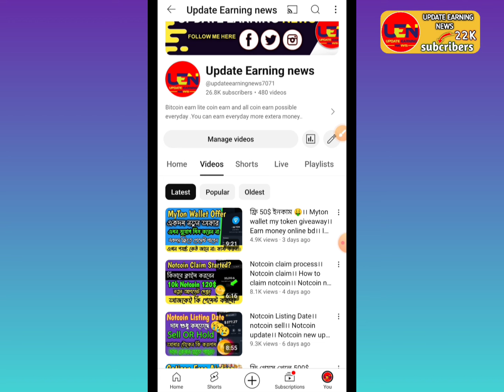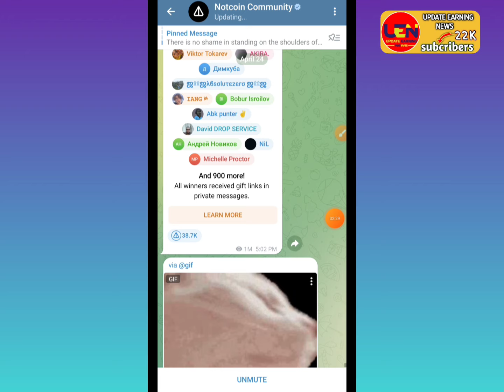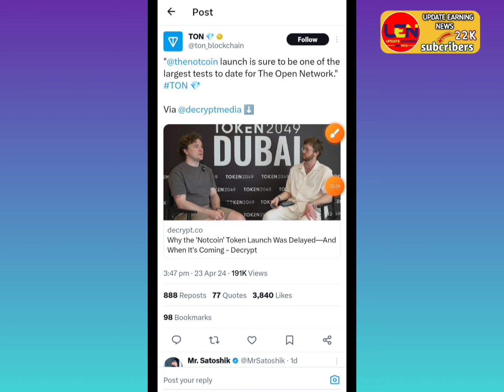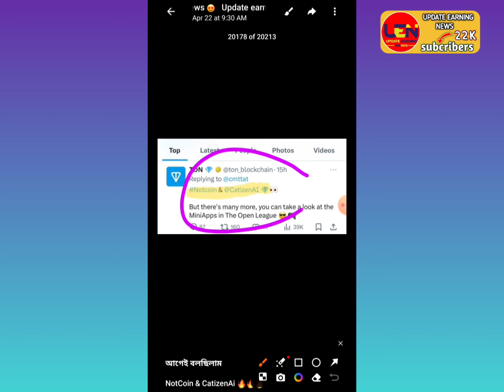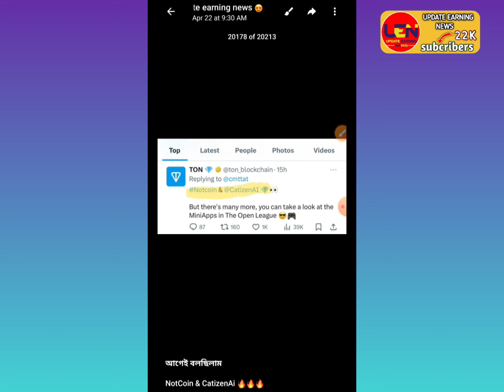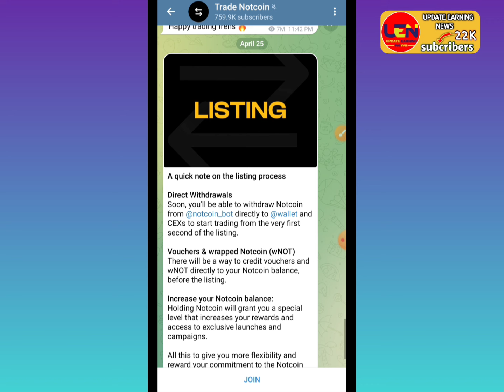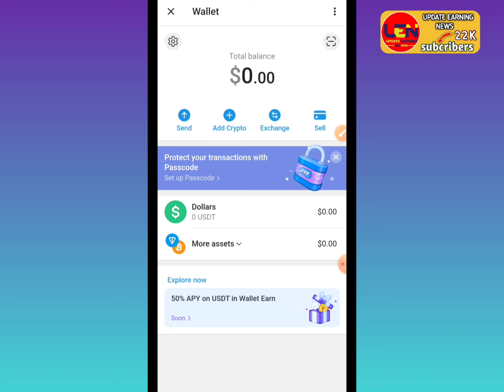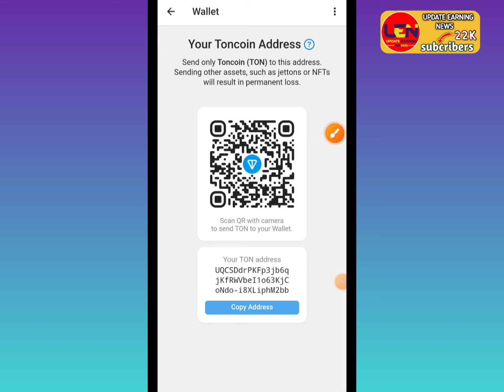Notcoin Scam?।। Notcoin claim process।। Notcoin claim।। How to claim notcoin।। Notcoin new update।।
Notcoin claim process।। Notcoin claim।। How to claim notcoin।। Notcoin new update।। Notcoin Bangla।।

📩 Telegram username: @Aoshim123